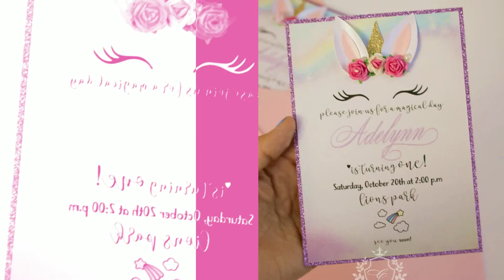Chic Invitations - Unique Unicorn Handmade Invitations